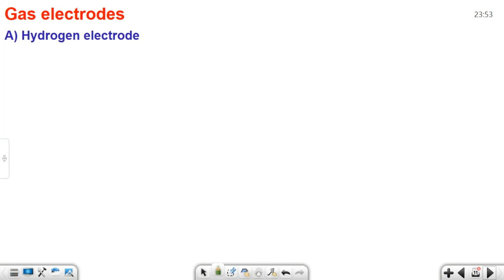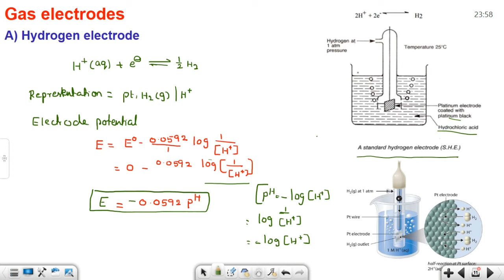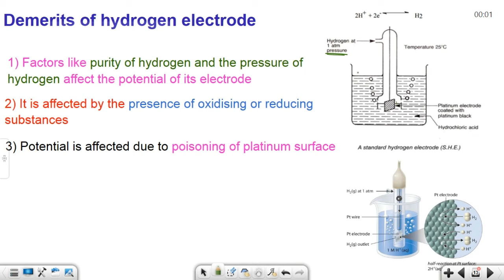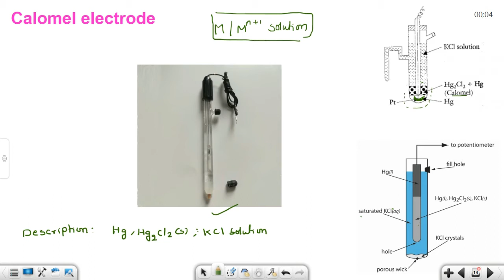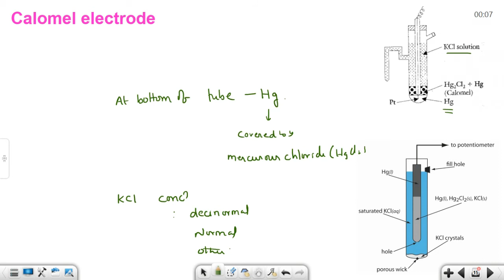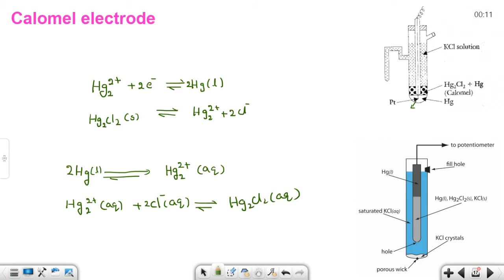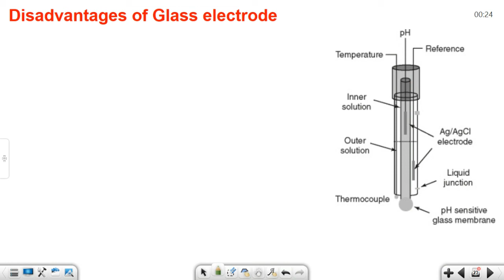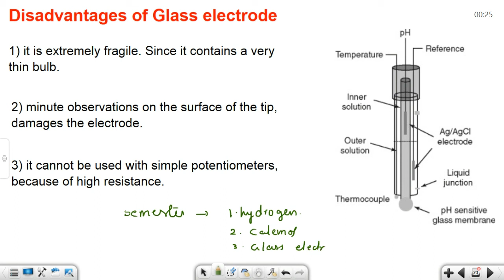ELECTRO AND THERMAL ANALYTICAL TECHNIQUES class 3